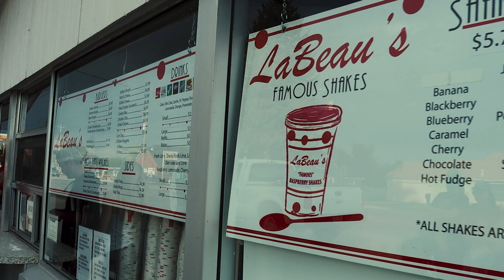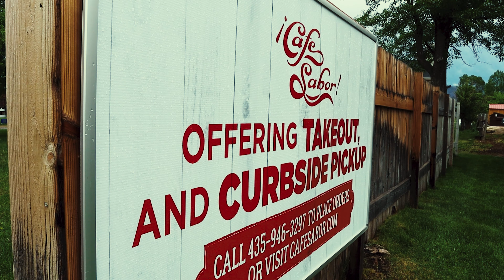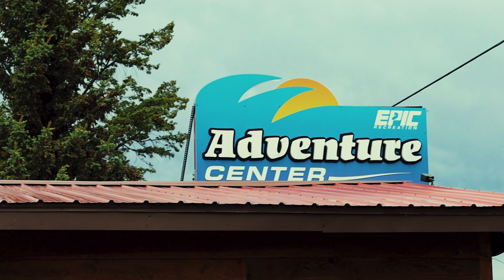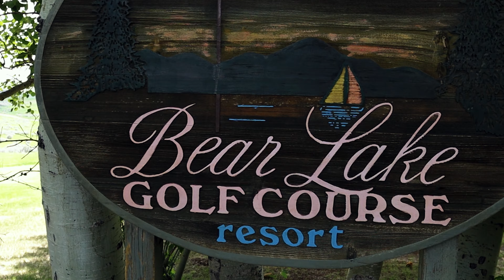Explore Bear Lake | Utah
Bear Lake Utah/Idaho is a fantastic area to explore with your family.  With great restaurants, beautiful golf courses, and plenty of opportunities to enjoy the great outdoors, Bear Lake is a great place to visit and find your own adventure.